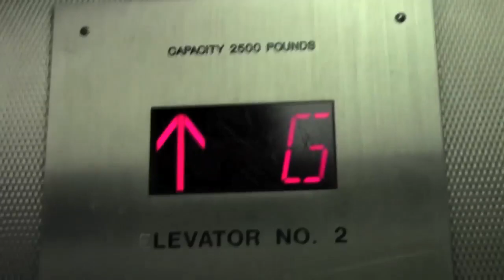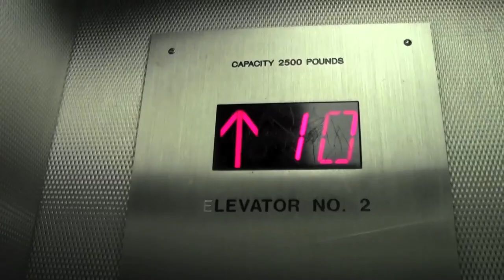MSOE Cribs - MLH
"MSOE Cribs" lets you get an up close and personal look inside the residence halls at Milwaukee School of Engineering. Follow Kate as she takes you around MLH and gives you a personal tour of one of the three residence halls MSOE has on campus.